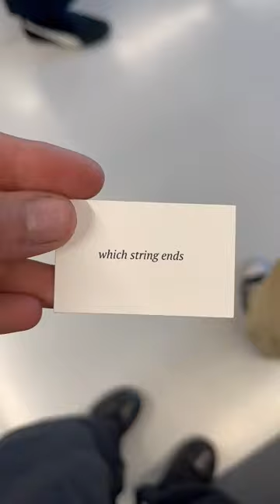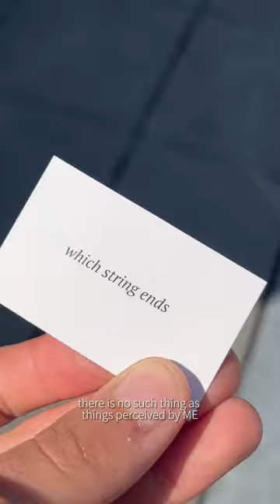which string ends in your hand begin (pan qi)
(Excerpts from the performance, with caption)

In this work, string(s) is present both metaphorically and physically to accompany the viewer on a winding journey of personal memories, daily surroundings and philosophical rumination.

The audience receives a piece of paper that has the title sentence on two sides and can be read either way. Moving into the liminal space of staircase, the audience sees human bodies leaning on wooden chair/table, with translucent images ‘seeped out’ and wrapping their limbs. Only by getting closer, one hears the murmuring better. Violin sounds come through, one may choose to linger or to continue the meandering.